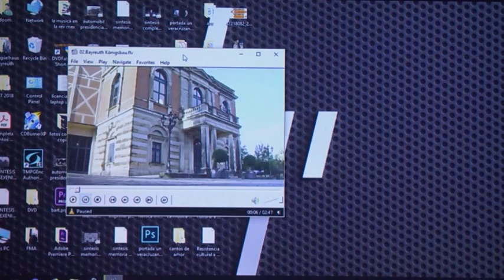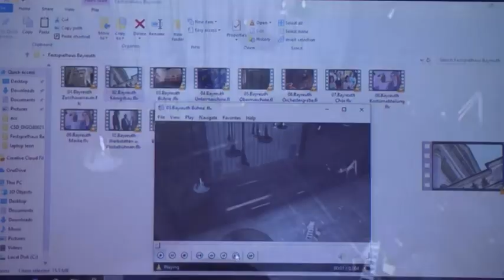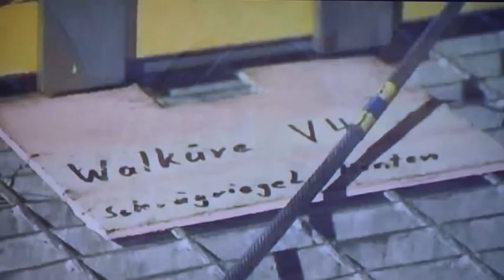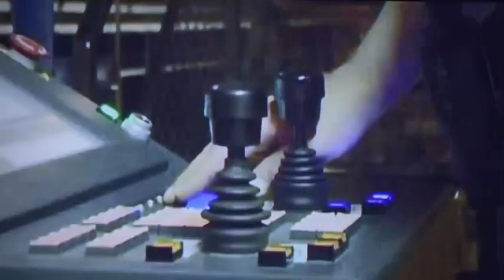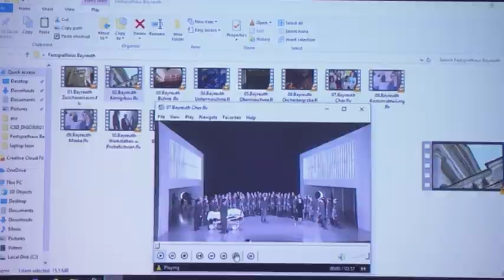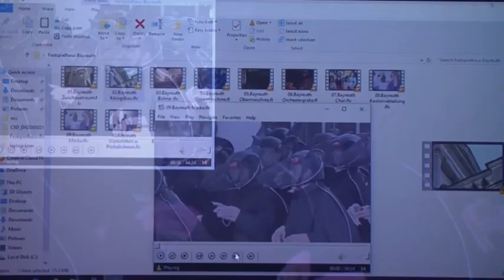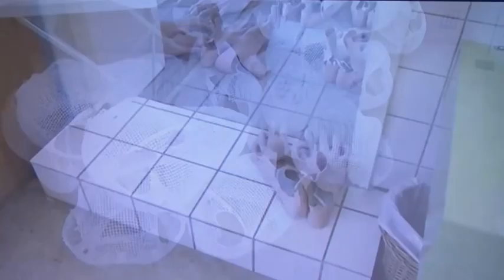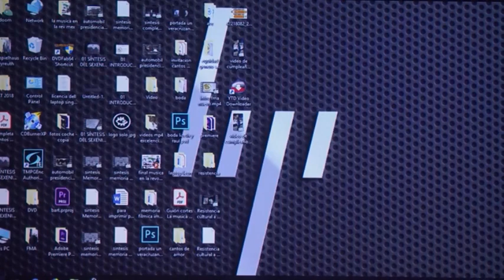1 SEMINARIO WAGNER Y EL FESTIVAL DE BAYREUTH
1 DEL IDEAL ESTÉTICO GRIEGO A LA EDIFICACIÓN DE LA CASA DEL FESTIVAL. UN RECORRIDO POR BAYREUTH Y POR EL MEJOR TEATRO DEL MUNDO